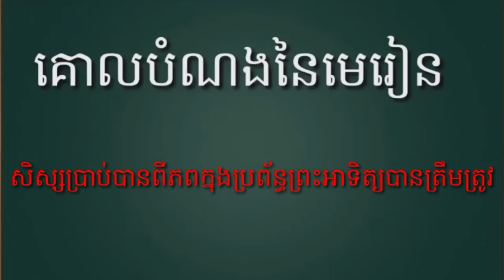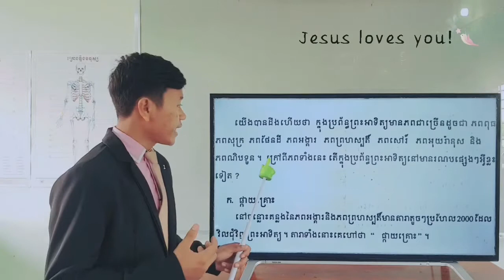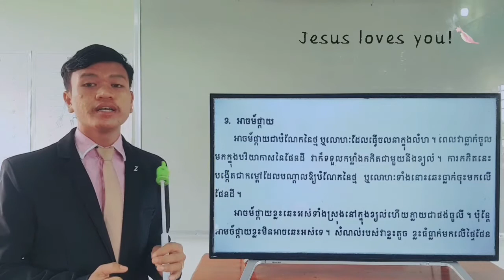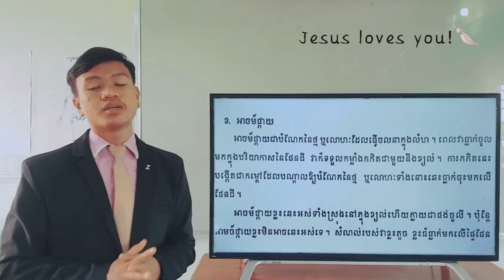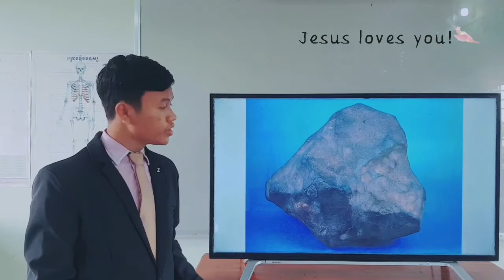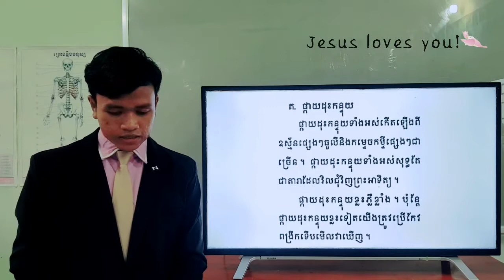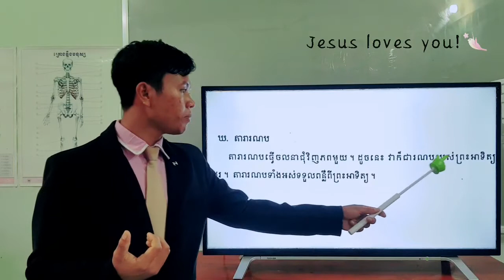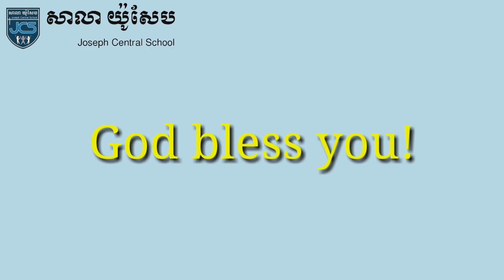139-3_ថ្នាក់ទី5-វិទ្យាសាស្រ្ដ-ទំព័រ87-28092021-Joseph Central School